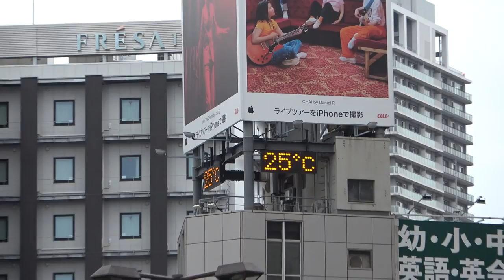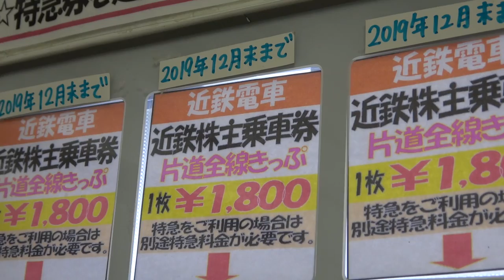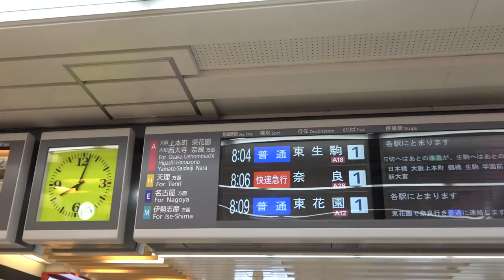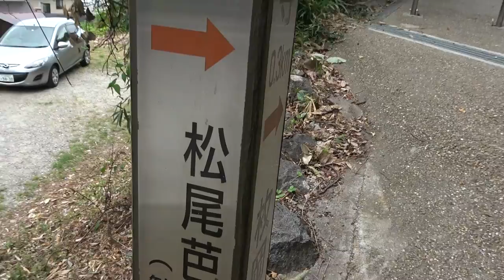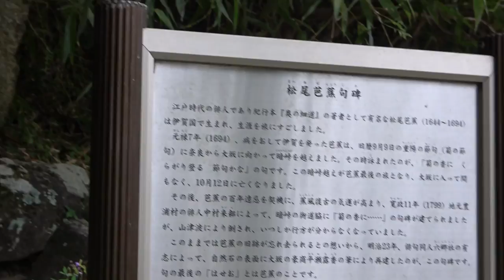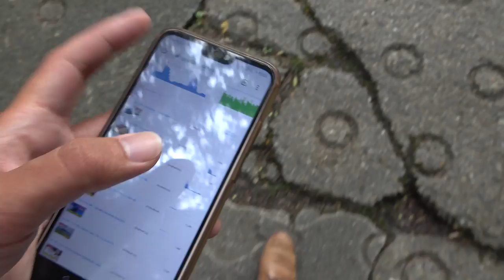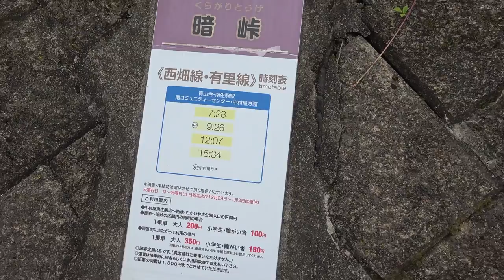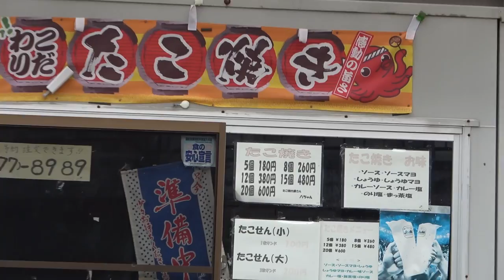(58)【第４０日】暗峠を歩く あまりにも険しい勾配《夏休み日本一周の旅 大阪難波駅→近鉄奈良駅》9/18-102